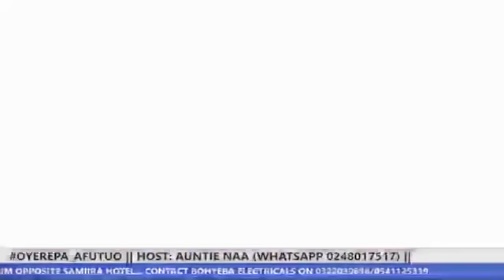Two ladies has gone mad after marrying a Pastor part2 6-10-2021